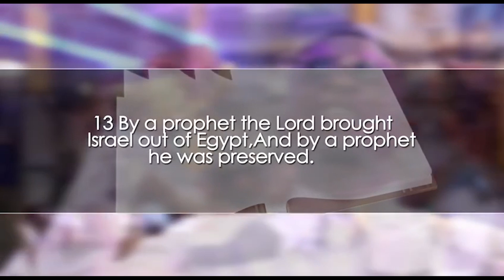Charged Prophetic Atmosphere With Dr. Ogyaba In Worship🔥